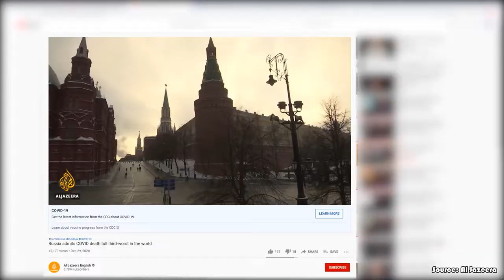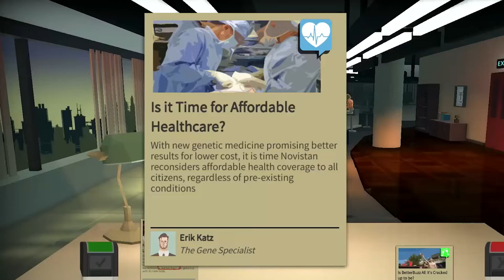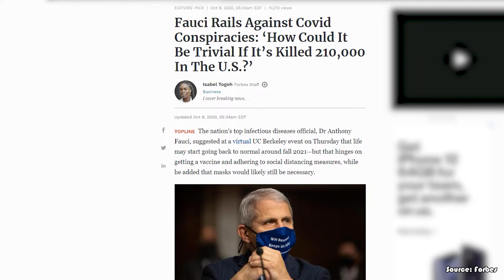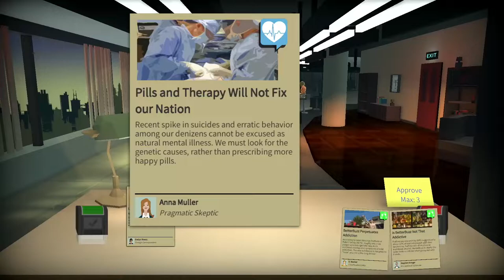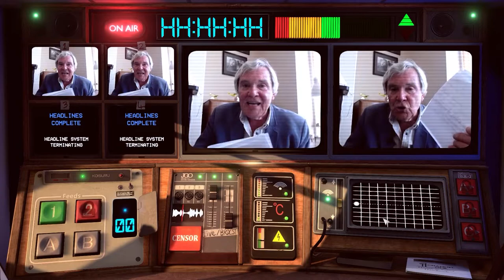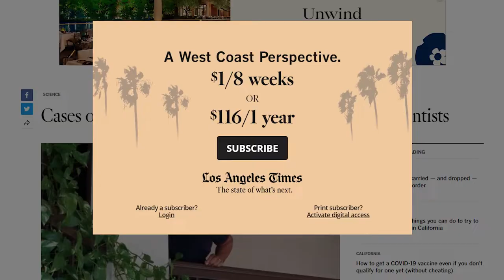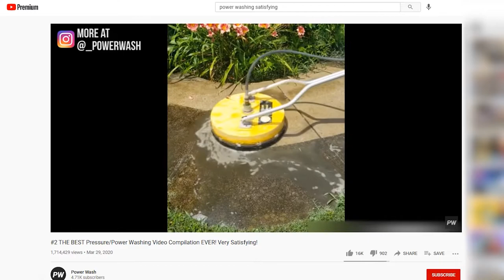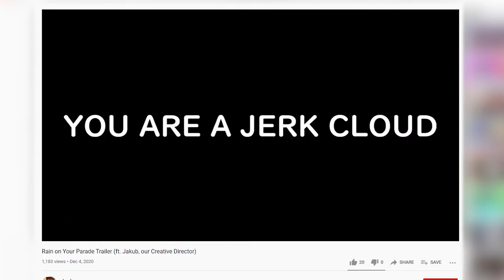How Headliner: NoviNews Predicted 2020 - Indie Games Searchlight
In my pursuit of an interesting indie game or two, I discovered how Headliner NoviNews from Unbound Creations and creative director Jakub Kasztalski examines how to explore fake news through gameplay.  Jakub joins me to talk about how his 2018 game predicted one of the worst years in recent history.

Headliner: NoviNews is an adventure game where you're the lead editor picking headlines for the news and its impact on society, your friends and career. Different choices lead to unique combinations of endings. Share your story with the community, and see what the players before you did.

Headliner NoviNews is available for the PC, MAC, Nintendo Switch, PS4, XBox One, XBox Series X/S, and itch.io.

& Craig Hissong

Headliner: NoviNews & Headliner were both purchased by me, no money was exchanged between myself or Unbound Creations for this interview or making this video.